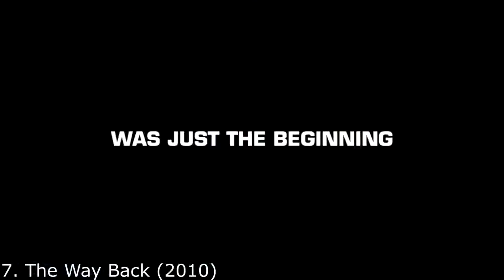Top 10 Best Survival Movies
Hello everyone, this video has the best survival movies so far.